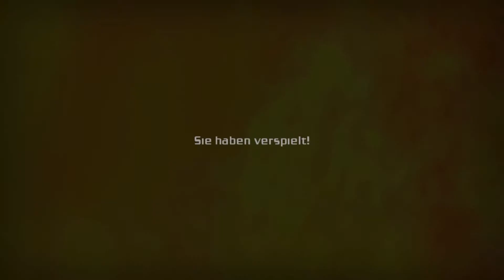Let's Play Bionic Commando [HD] [GER] Part #41 }-Tod dem Mohol-{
} Bionic Commando {
Wir befinden uns immer noch im Kampf mit dem Mohol  und versuchen weiterhin ihn zur Strecke zu bringen, was uns letztendlich auch gelingt. Nach diesem anstrengenden Kampf schauen wir uns die Überreste des Mohols  erst einmal in Ruhe an. Danach müssen wir eine weitere Tür mit einem  Matrix  Code öffnen und gelangen so in den nächsten Autobahntunnel. Dort erwarten uns wieder einmal, eine Menge Grunts, die ebenfalls ihr Fett weg haben  wollen. Zudem ist noch ein BioMech  mit von der Partie.

Spencers Abenteuer ist hier zu bekommen:

Entwickler: Grin
Publisher: Capcom
Designer: Ulf Andersson
Erstveröffentlichung: 17. Juli 2009
Plattformen: Playstation 3, Xbox, PC
Spiel-Engine: Diesel
Genre: Action
Altersfreigabe: USK 18